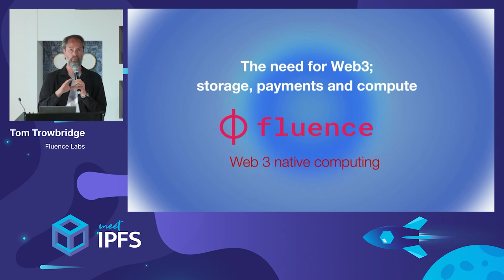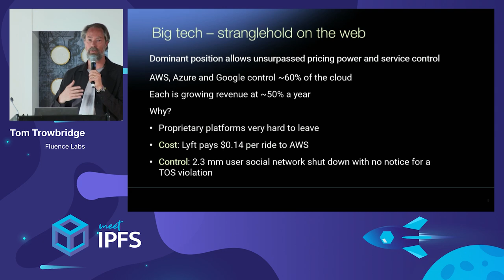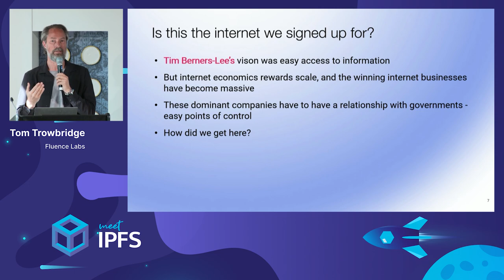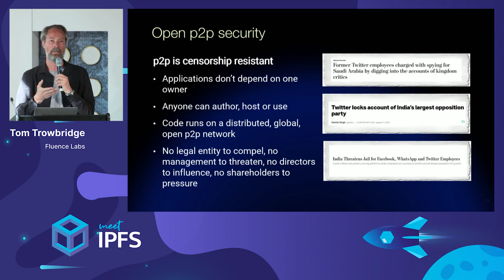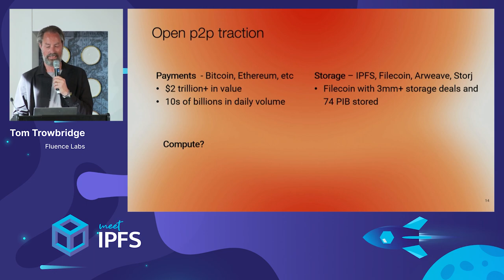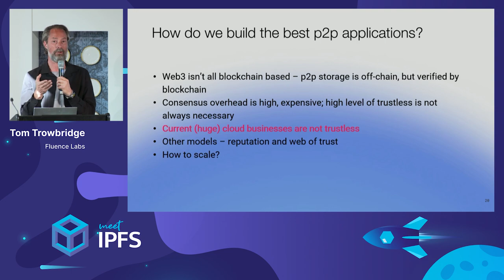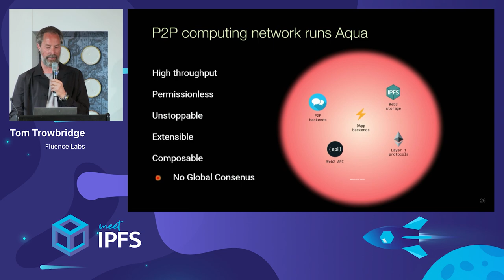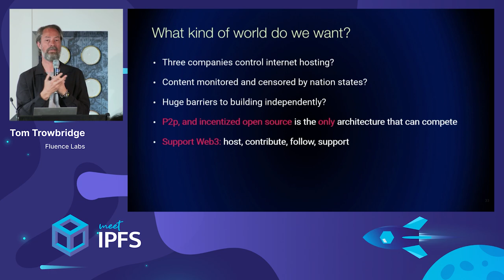The Need for Web3; Storage, Payments, & Compute ft. Tom Trowbridge